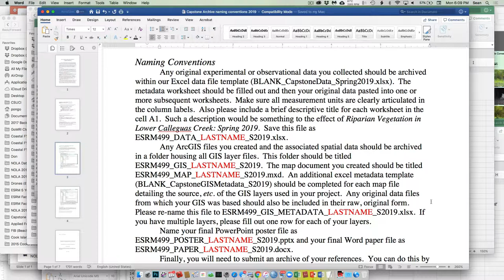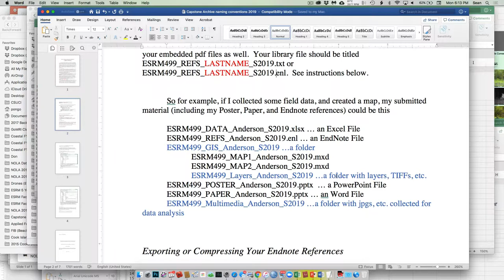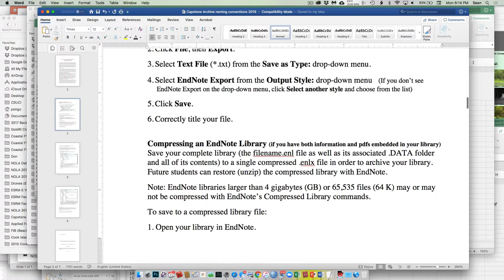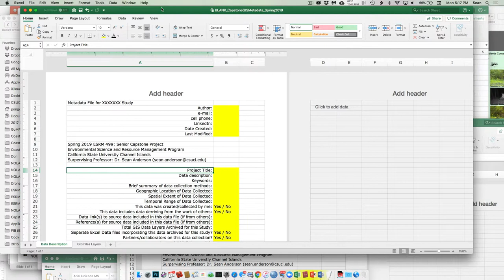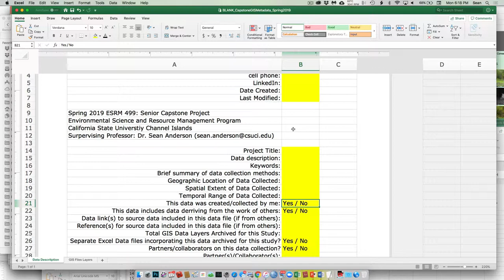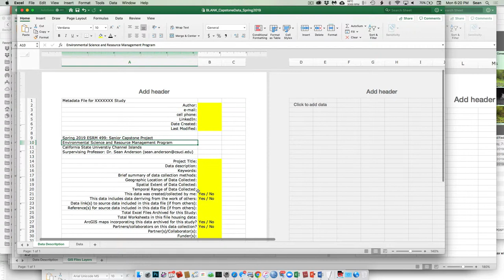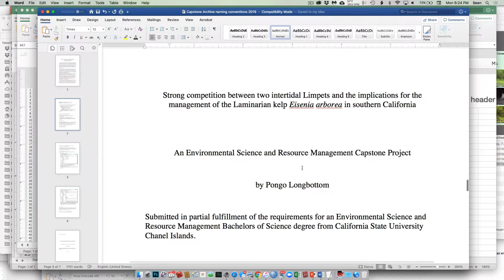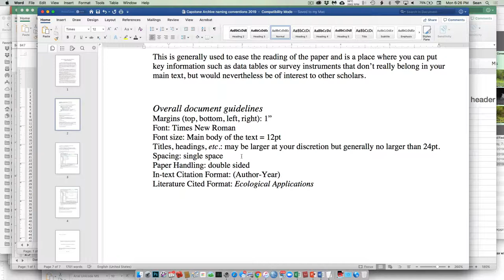Capstone Final Logistics